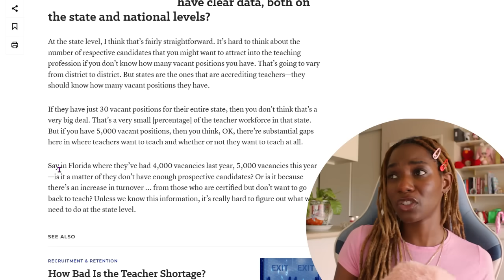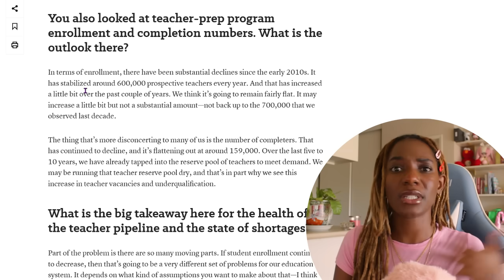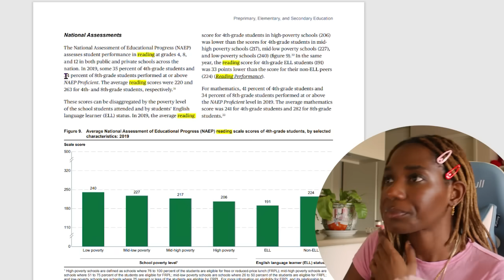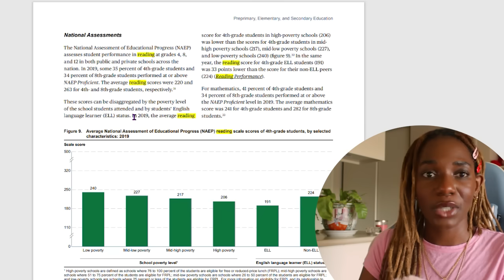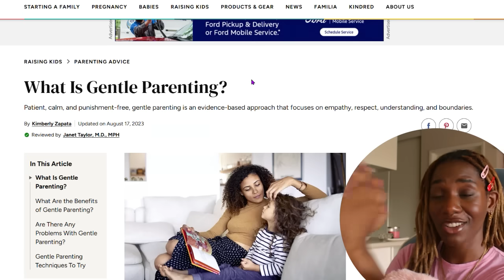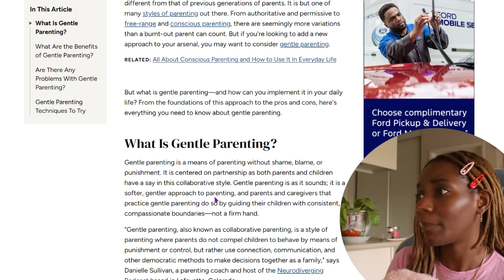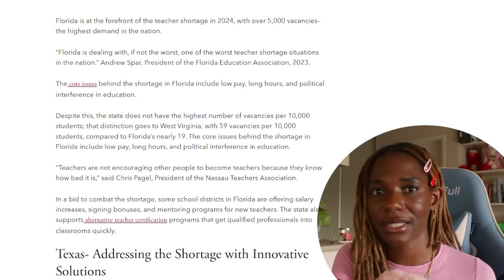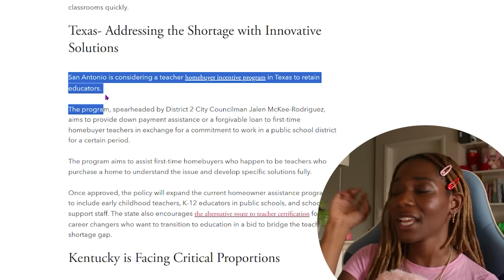Gen Alpha’s OUT of Control and Teachers are Quitting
Gen alpha's getting violent with teachers and its causing a teacher shortage.

🏰CHAPTERS:

0:00 - intro
1:40 - surfshark
2:53: whats happening in school
5:25- attacked in classroom
8:39 - school sabotaging teachers
12:27 - Gen alpha
16:33 - they cant read
19:00 - gentle parenting
22:00 - solutions?
25:00 - outro